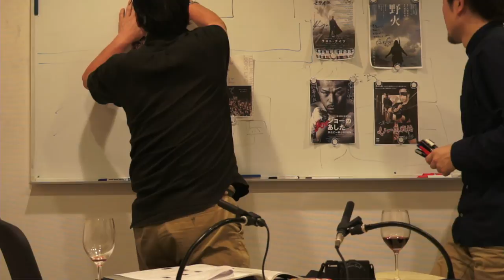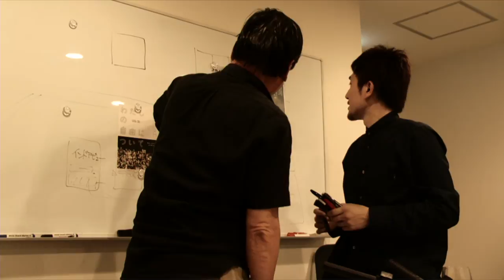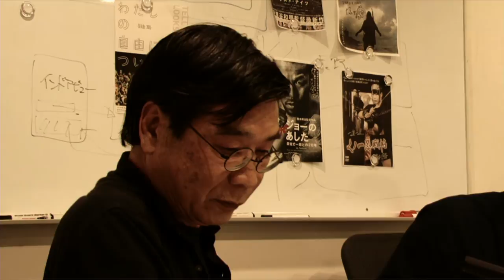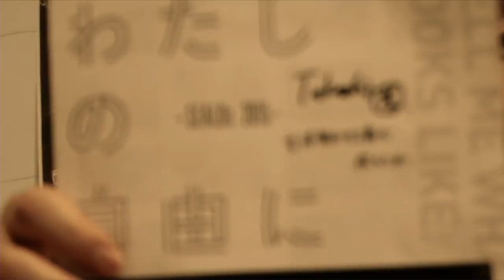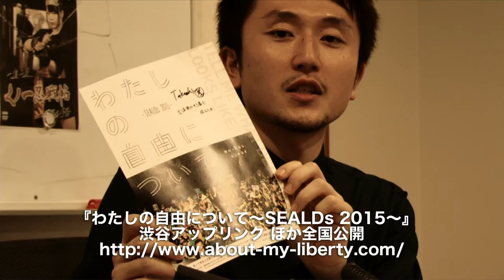原一男のニコ生「CINEMA塾」#003 ゲスト：西原孝至監督(2016年5月20日放送）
『さようならCP』、『極私的エロス・恋歌1974』、『ゆきゆきて、神軍』、『全身小説家』など映画史に輝く数々の衝撃作の監督・原一男が、純粋に会いたい人をゲストに、前のめりにトコトン魅力に迫る2時間。打ち合わせなし！出た所勝負！何が起こるか分からないハラハラドキドキの生放送。“事件が起きたら、全責任は私にあります！（原一男談）”。

第三回目のゲストは、『わたしの自由について SEALDs 2015』の西原孝至監督。

『わたしの自由について SEALDs 2015』
2016年5月14日（土）渋谷アップリンク ほか全国公開
監督・撮影・編集・製作 ：西原孝至
配給・宣伝 :sky key factory
配給協力 :アップリンク
宣伝協力 :contrail
（2016 年/日本/カラー/165 分 /DCP/ 16:9 / DCP）